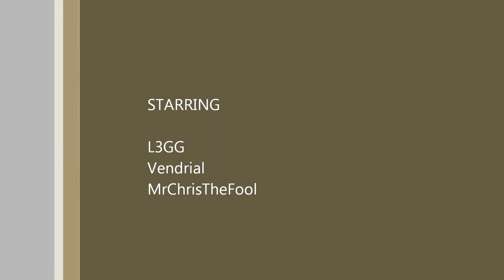Maple Valley Shananigans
Vendrial can't start a race without driving into the car in front of him!
Legg and Vendrial clash, I benefit!
Raced on Maple Valley Forza 3